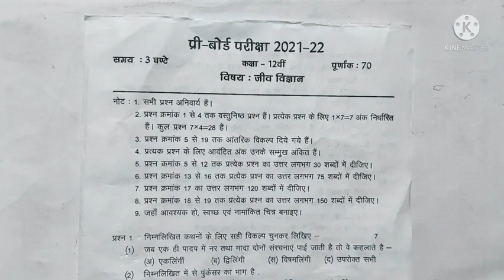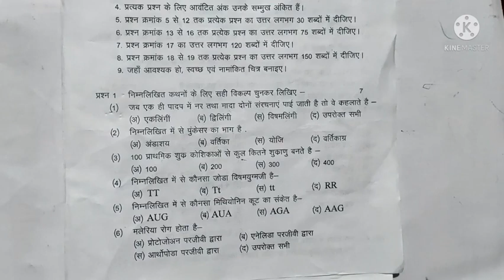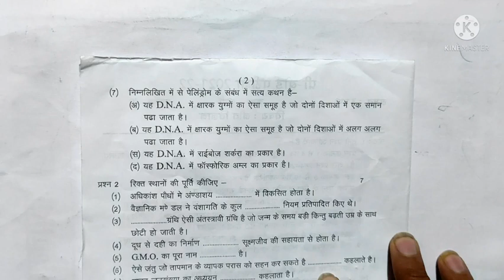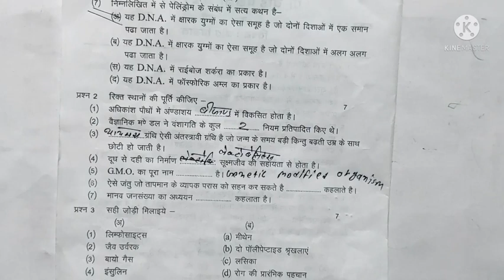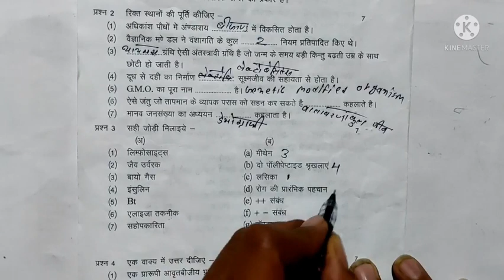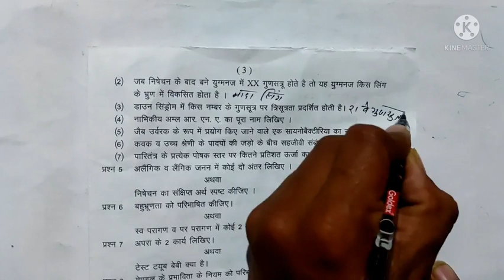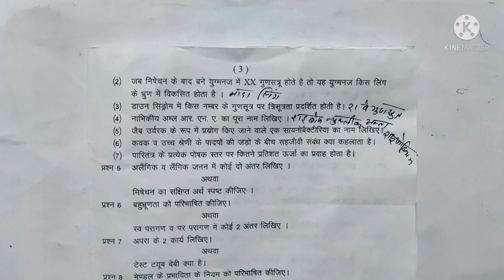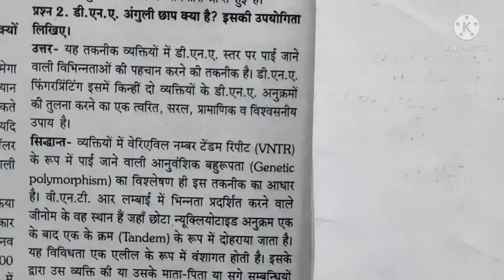12th जीव विज्ञान ,प्रिबोर्ड पेपर सम्पूर्ण हल 12thbio#chawdasirlecture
12th जीव विज्ञान ,प्रिबोर्ड पेपर सम्पूर्ण हल 12th bio chawdasirlecture प्रिबोर्ड एग्जाम

अलैंगिक और लैंगिक जनन में कोई दो अंतर लिखिए निषेचन का अर्थ स्पष्ट कीजिए बहु बहु नेता को परिभाषित कीजिए स्वपरागण और पर परागण में कोई दो अंतर लिखिए अपरा के दो कार्य लिखिए टेस्टी बेबी क्या है मेंडल के प्रभाविता के नियम को परिभाषित कीजिए सवाल लगन ता किसे कहते हैं अनुलेखन को परिभाषित कीजिए को कोदान किसे कहते हैं ममेटास्टेसिस कोपरिभाषित कीजिए अल्कोहल के कोई दो को प्रभाव लिखिए मनुष्य में विषाणु जनित रोग के नाम लिखिए औषधि व्यसन किसे कहते हैं जीन किसे कहते हैं जिन क्लोनिंग क्या है शुक्राणु जनन एवं अंडाणु जनन में शुक्राणु जनन एवं अंडाणु जनन में कोई
अंतर अंतर लिखिए मनुष्य में हीमोफीलिया रोग का कारण व प्रभाव लिखिए डीएनए उंगली छाप क्या है इसकी उपयोगिता लिखिए एंटर पैरों को परिभाषित करते हुए इसके दो कार्य लिखिए प्रतिजैविक के कोई तीन लक्षण लिखिए जन्म दर मृत्यु दर लिंग अनुपात को परिभाषित कीजिए समस्या पन को उदाहरण सहित परिभाषित कीजिए डीएनए के वाटसन क्रिक मॉडल का सचित्र वर्णन कीजिए डीएनए और आरएनए में कोई चार अंतर लिखिए पीसीआर का पूरा नाम लिखते हुए इस प्रक्रिया के विभिन्न चरणों के बारे में लिखिए डीएनए डीएनए में कोई अंतर लिखिए तालाब के पारिस्थितिक तंत्र के अजैविक घटकों के माध्यम से प्रदर्शित कीजिए की परिभाषा लिखिए व पारिस्थितिक पिरामिड के कितने प्रकार होते हैं बोर्ड एग्जाम पेपर पैटर्न संपूर्ण hl peper

थोड़ा सा लेक्चर यूट्यूब चैनल
एमपी बोर्ड बायोलॉजी का पेपर की
एमपी बोर्ड बायोलॉजी पेपर
10th एमपी बोर्ड बायोलॉजी पेपर
ट्वेल्थ एमपी बोर्ड बायोलॉजी पेपर
बायोलॉजी पेपर
जीव विज्ञान पेपर
जीव विज्ञान पेपर की संपूर्ण तैयारी
विज्ञान पेपर की संपूर्ण
विज्ञान पेपर की